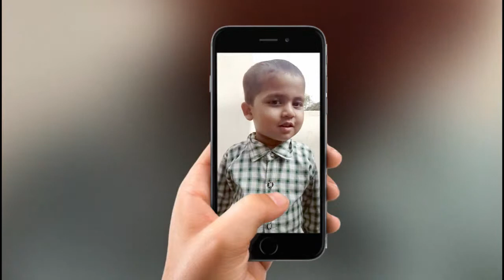Interview with Salman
I interview with salman malik, he is a very naughty boy.